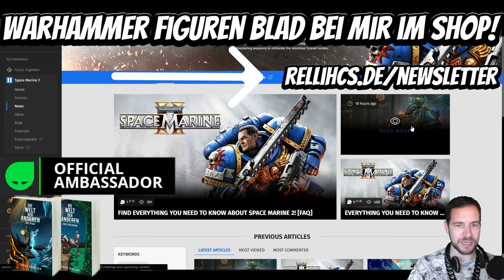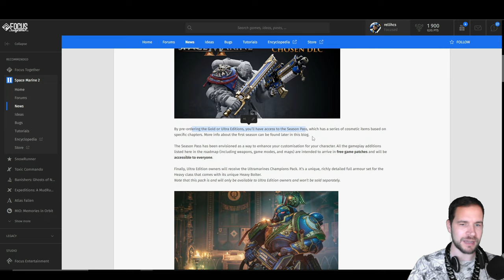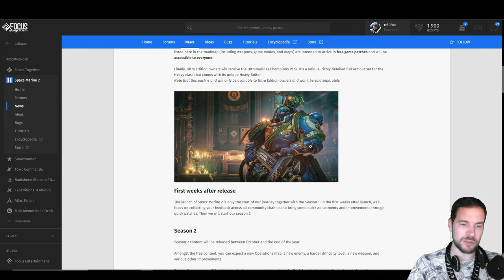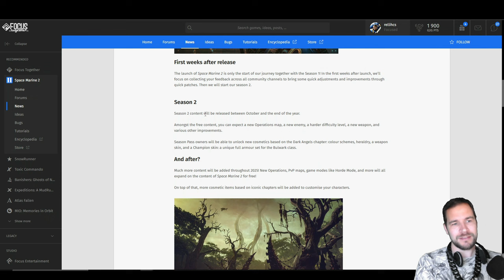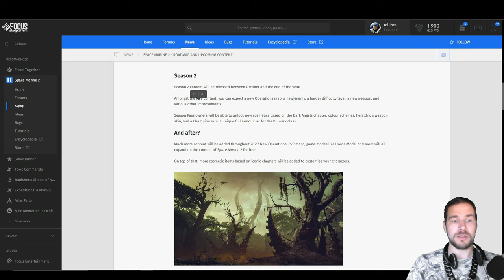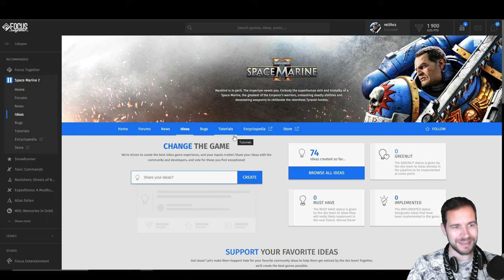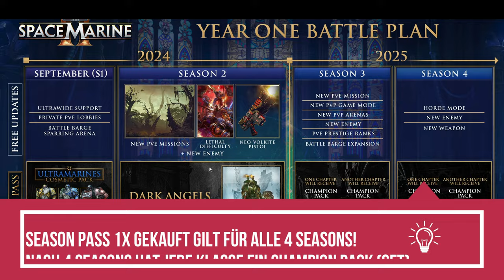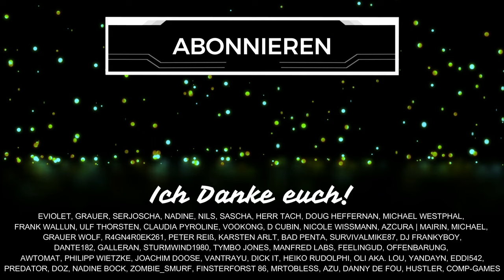SPACE MARINE 2 News mit Roadmap & KOSTENLOSEN Updates | Season PASS Infos (Deutsch)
Die Roadmap zu Warhammer 40000 Space Marine 2 für Content nach Release wurde in den News veröffentlicht. Wir besprechen, welche kostenlosen Inhalts-Updates es gibt, wie es mit dem Season Pass und den Cosmetics läuft und worauf wir uns freuen können. Space Marine 2 günstiger hier* Mein Figurenshop Schenkt mir kostenlos ein Abo hier auf YouTube oder folgt mir hier auf TWITCH beim STREAMING